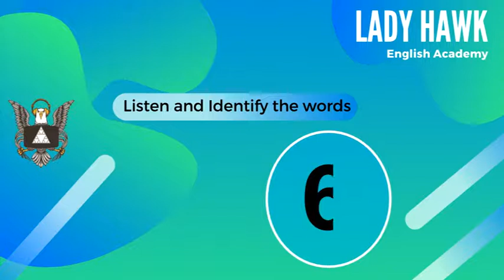Advanced Listening Identify the word Exercise 02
Vocabulary base is a prerequisite for listening skills, and listening can contribute as a useful source for vocabulary building. Following is the test to your listening skills.